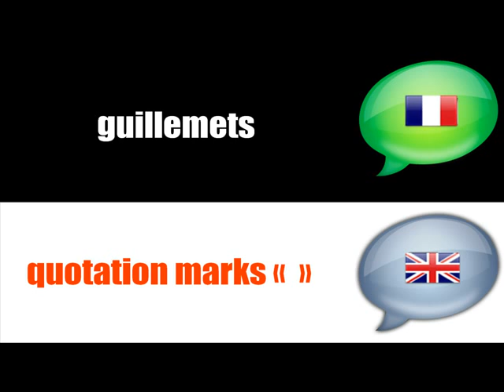Französischunterricht = Französisch = ENGLISH # PUNCTUATION